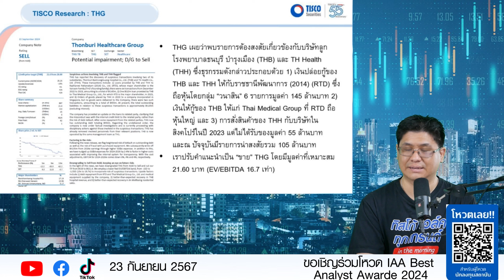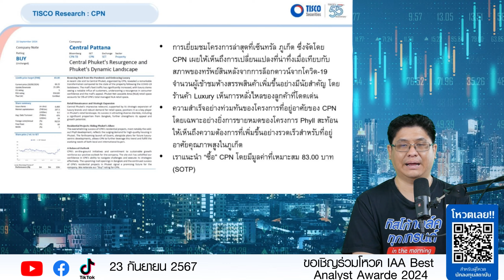TISCO Research Note THG , CPN